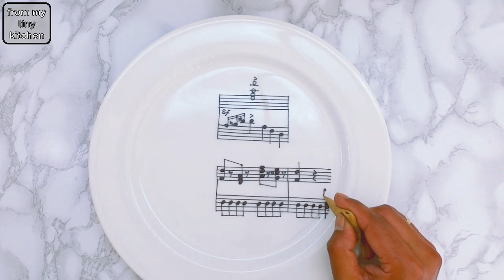Watch This Musically Inspired Piano Dessert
Welcome from My tiny kitchen.
I hope you enjoy watching this musically inspired Chocolate Mousse Piano Dessert

Thank you for your support in helping my channel grow🥰